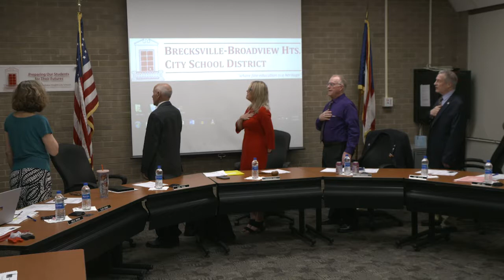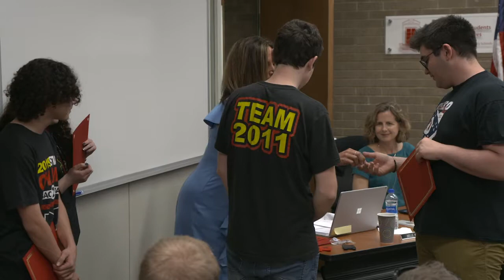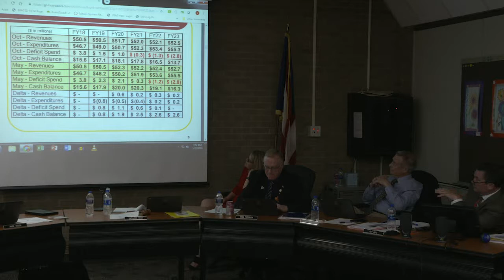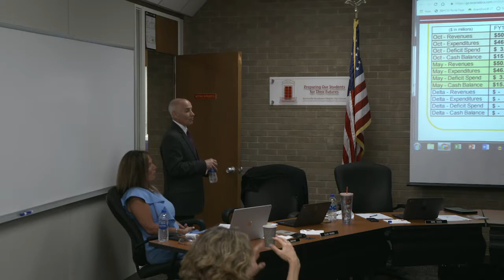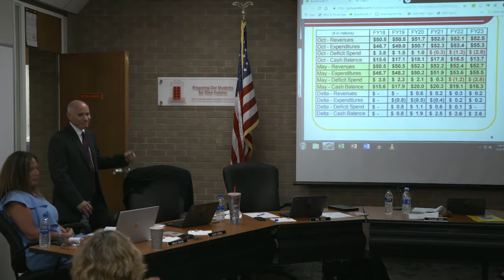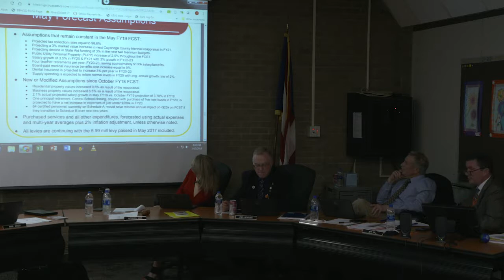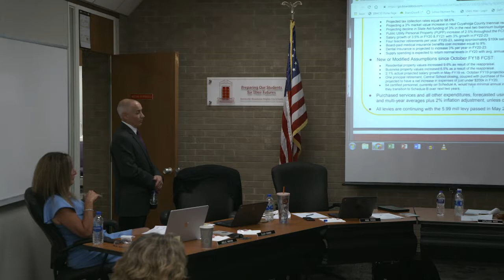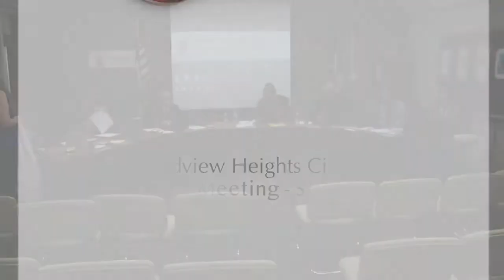Board Meeting: May 22, 2019